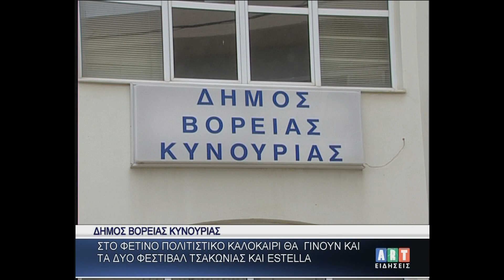Θα γίνουν και τα 2 φεστιβάλ Τσακωνιάς & Estella στον Δήμο Β. Κυνουρίας